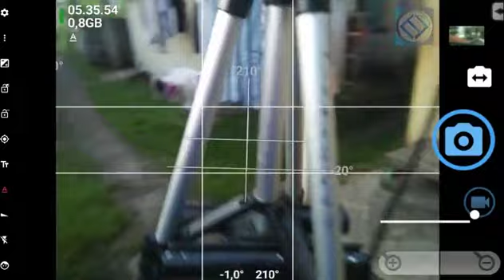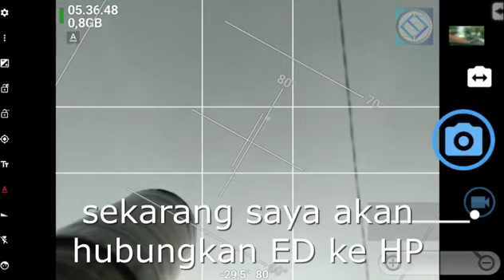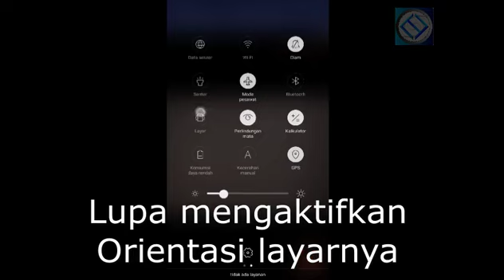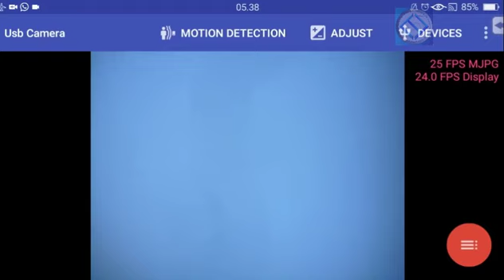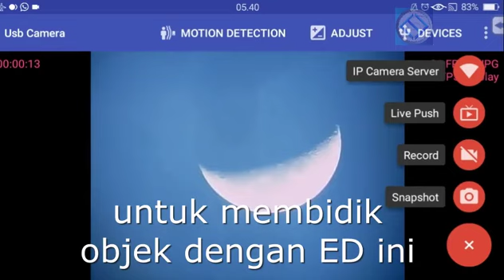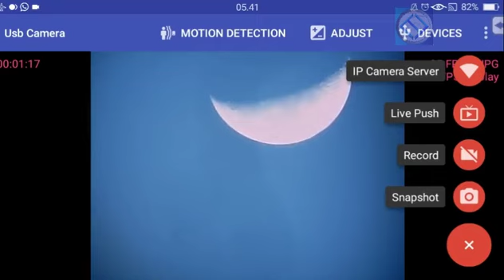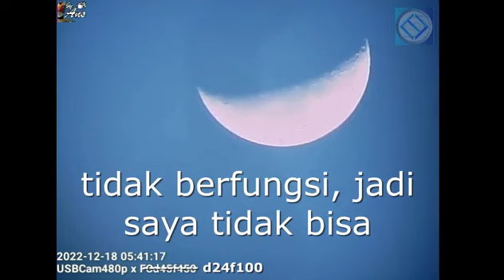[Ansnat] 2 -Melihat Bulan Dengan Eyepiece Digital Angeleyes 480p dan lensa d24f100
Melihat Bulan Dengan Eeyepiece Digital Angeleyes dengan resulusi 640 x 480p dipadu dengan Lensa bekas Binokular d24f100